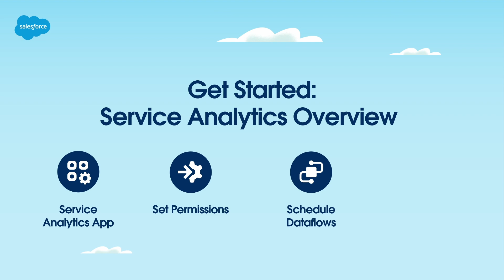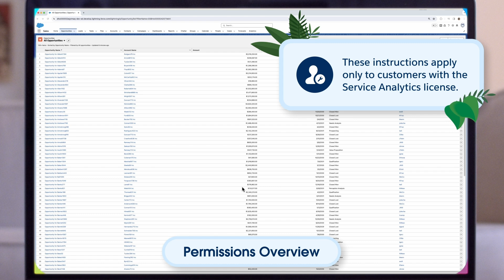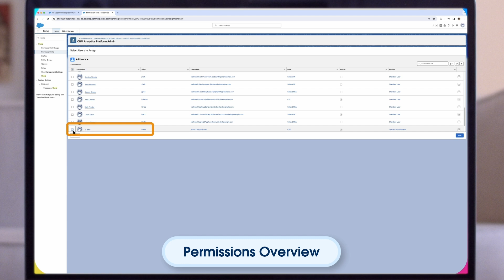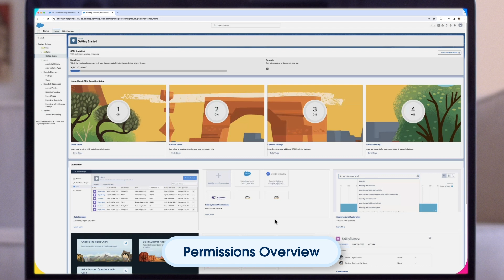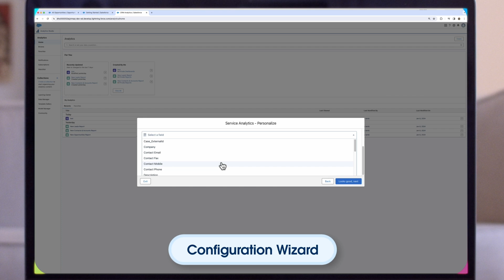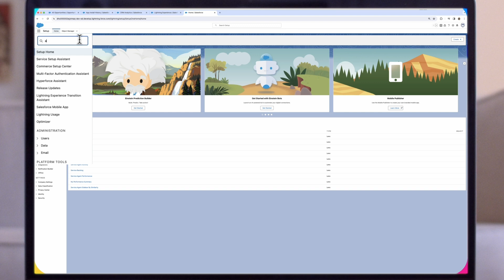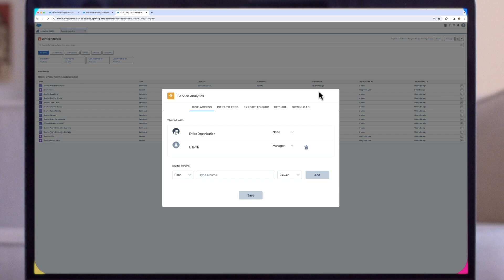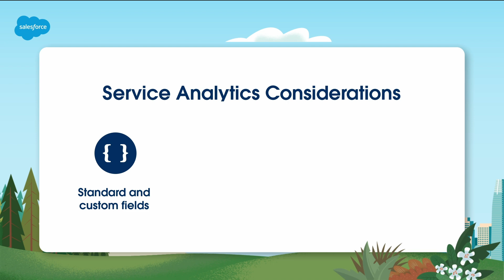Service Analytics Overview | CRM Analytics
Are you new to the Service Analytics App and not sure how to get started? Our Salesforce experts provide a product orientation and guidance about the setup and configuration process.

This video will cover:
- Service Analytics permissions
- Demo on creating a service analytics app
- Datasync and Dataflow scheduling
- Service Analytics best practices

0:00 Intro and Learning Objectives
0:20 Service Analytics App & Components Overview
1:37 Demo: Permissions Overview
5:00 Demo: Create a Service Analytics App
6:50 Demo: DataSync and Dataflow Scheduling
8:25 Demo: Sharing the Service Analytics app
9:37 Service Analytics Limitations/Considerations
10:22 Recap and Next Steps

Get Started: Service Analytics Overview